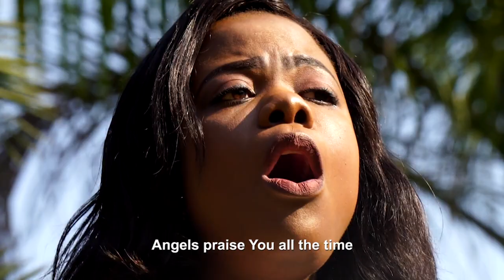Sandra Kapapa - Sumbulweni Official Music Video